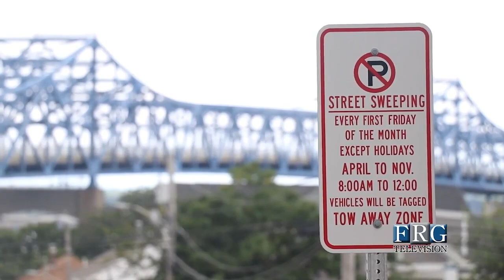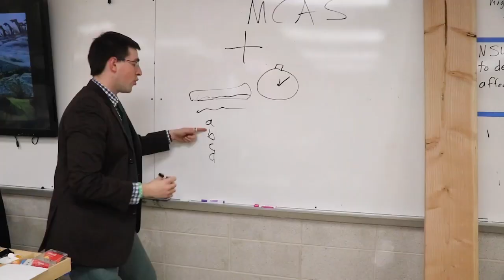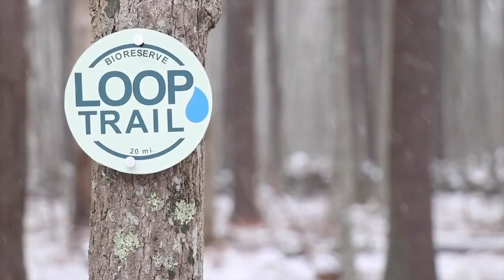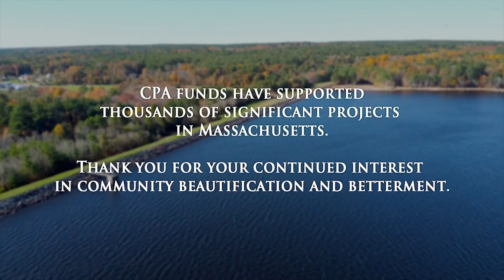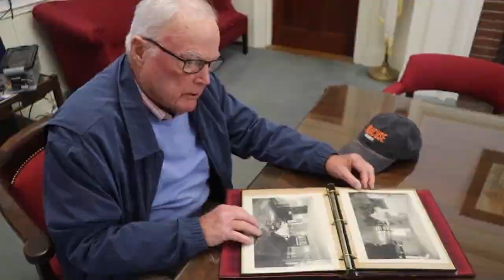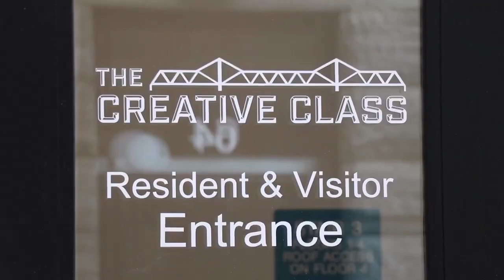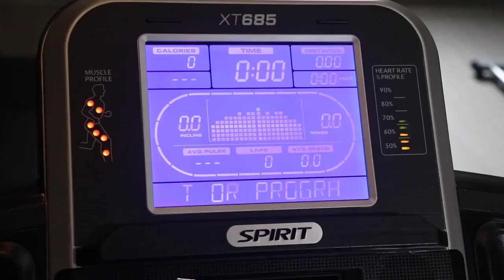4.4.2024 - Boys Volleyball - Durfee vs. New Bedford